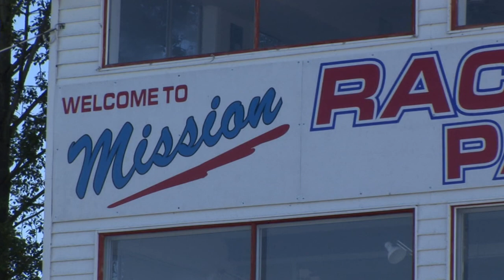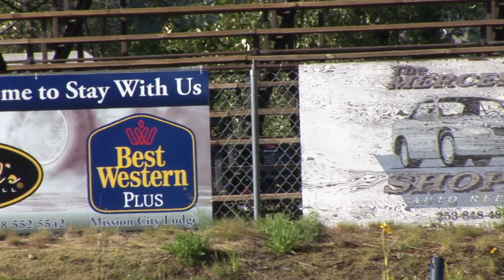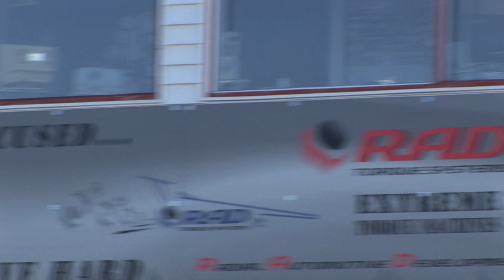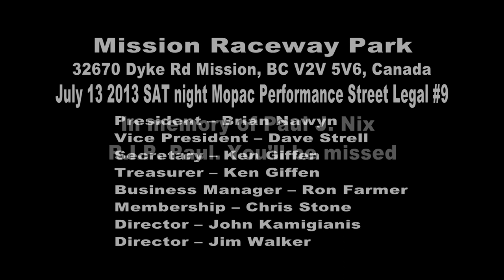Mission Raceway Park Drag Racing on July 13 2013 TNT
Drag Racing at The Mission Raceway Park in Mission BC Canada on July 13, 2013. Thanks to the Mission Raceway crew and officials for making this video happen. Special thanks to Craig Major for helping with video.